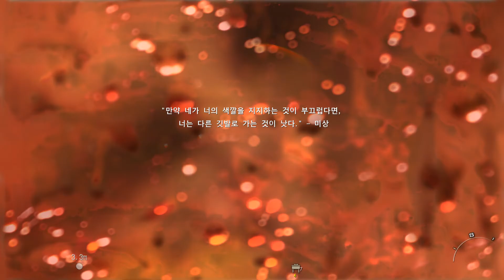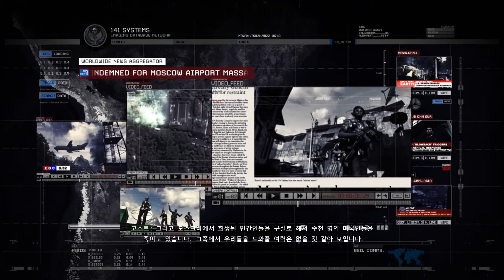Call of Duty Modern Warfare 2 콜오브 듀티 모던 워페어 2 #3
Call of Duty Modern Warfare 2 콜오브 듀티  모던 워페어 2

콜오브듀티 모던워페어2